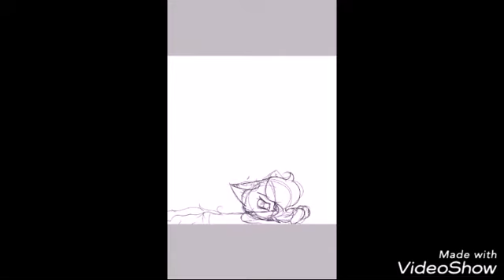.:Speed paint:. •☕•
New intro! Ψ(≧ω≦)Ψ